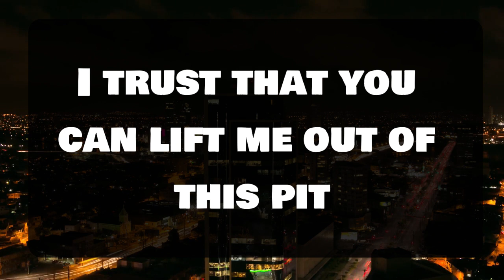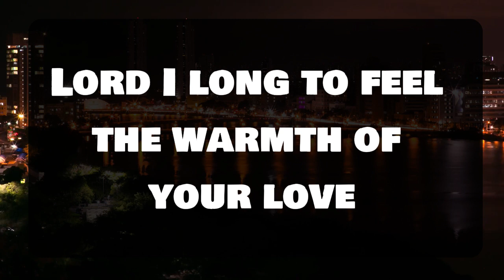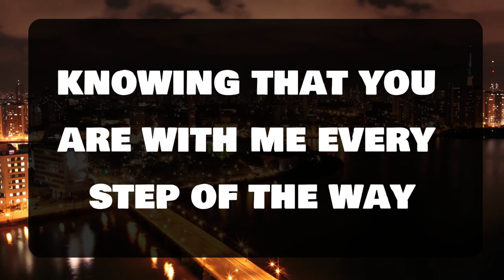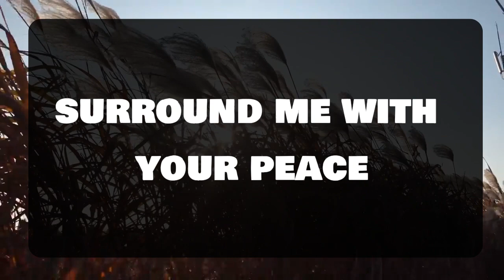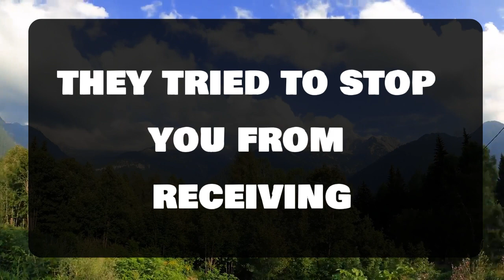Angel message: SOMEONE IS CRAZY IN LOVE WITH YOU. THEIR NAME STARTS💌 God message || Universe message